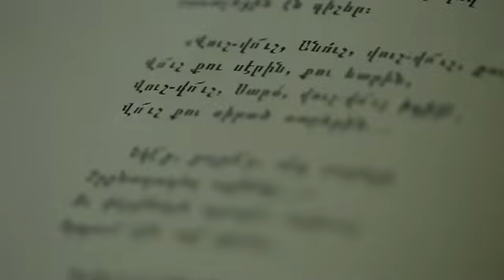Anush Anavart Opera nor film kompozitor Hayko shutov